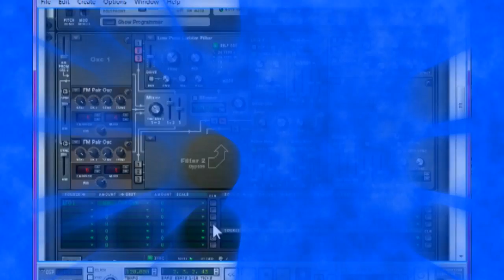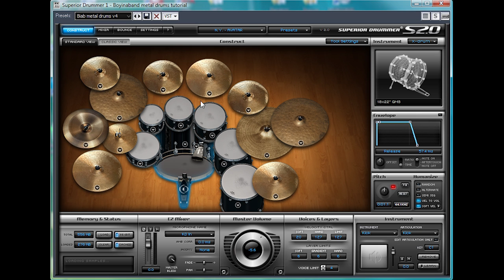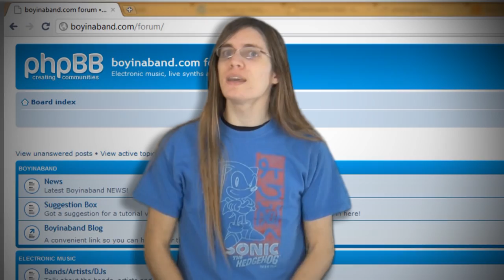Tutorial: Metal Drum sound in Superior Drummer 2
This is a quick tutorial on making a metal or heavy rock drum tone for productions, much like bands like Periphery do!